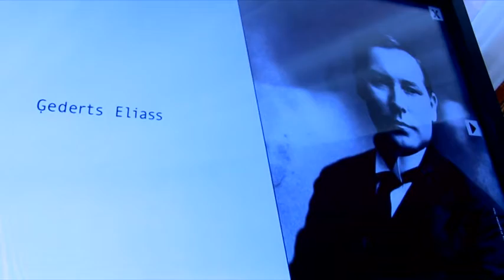Novadu vēstis/Pasniedz pirmo Ģ.Eliasa balvu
TV Spektrs
Godinot izcilo glezniecības vecmeistaru Ģedertu Eliasu, kuram šomēnes aprit 130. gadskārta, Jelgavā iedibināta balva par lauku tematikas atspoguļojumu glezniecībā. Pirmais tās laureāts ir gleznotājs Edvīns Kalnenieks, kurš piemiņas medaļu un balvu – 3000 eiro – saņēma par darbu «»Dārzs vakarā«».